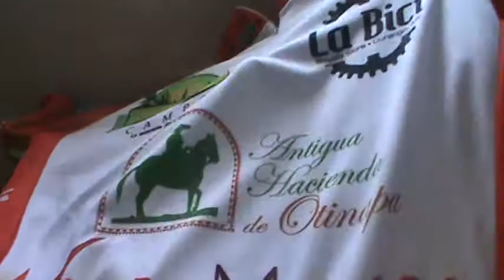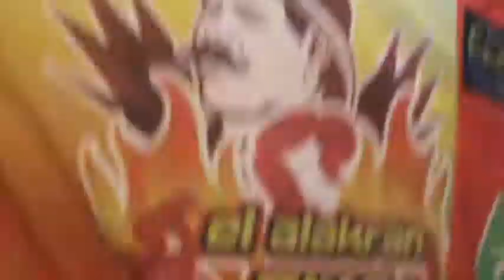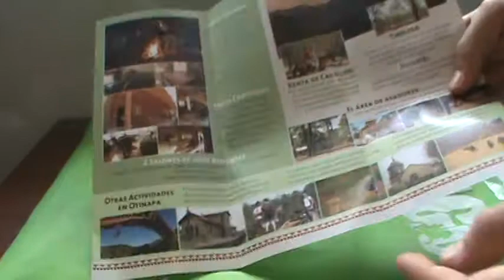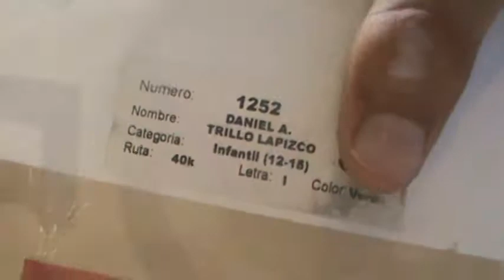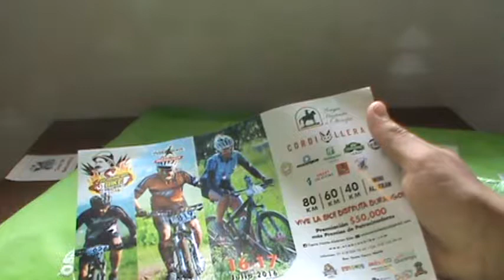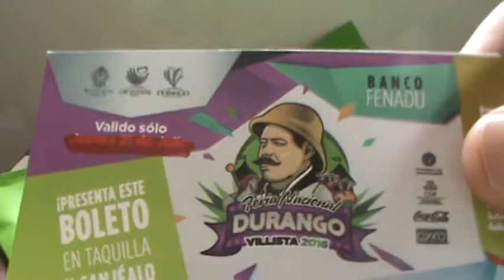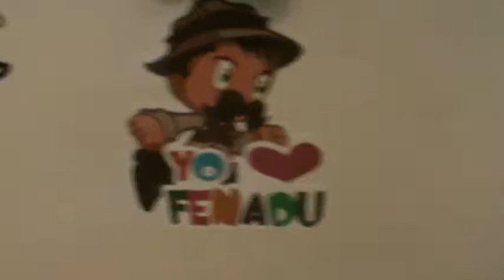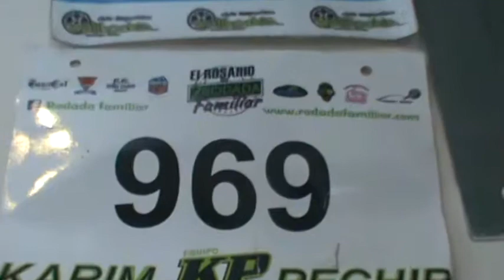unboxing regalo de carrera el alacran bike 2016